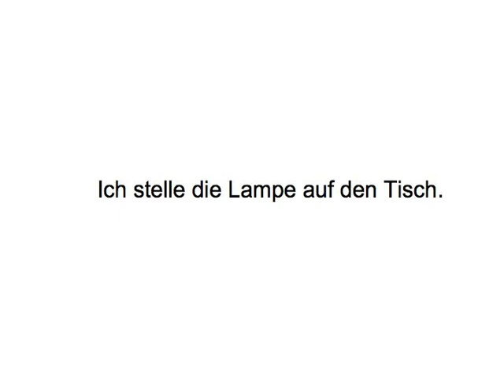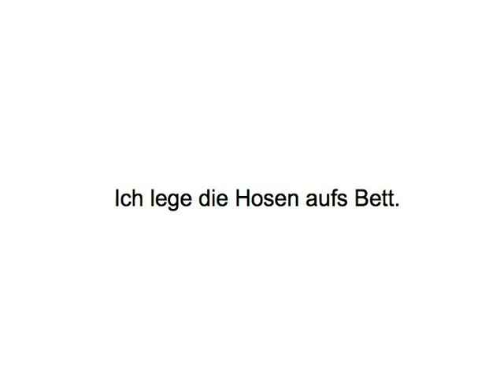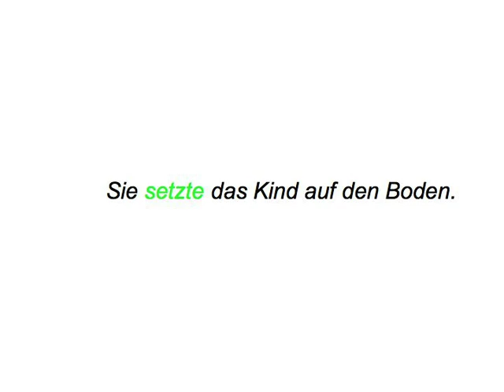Simple Past — your turn 4